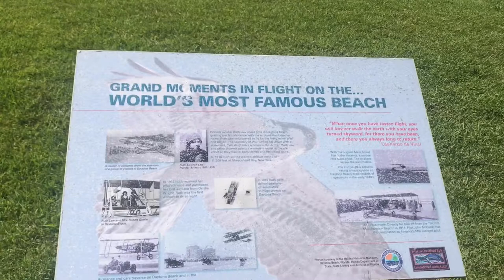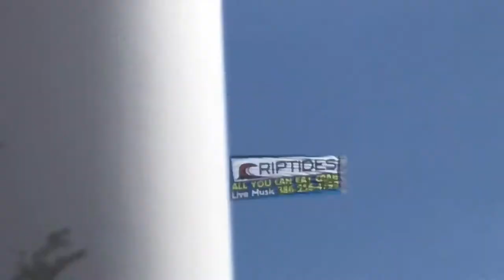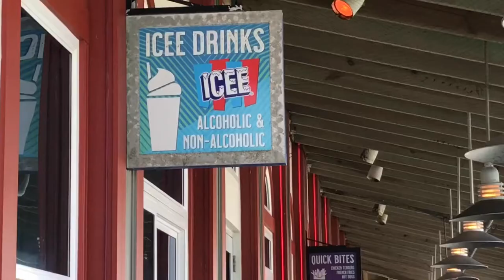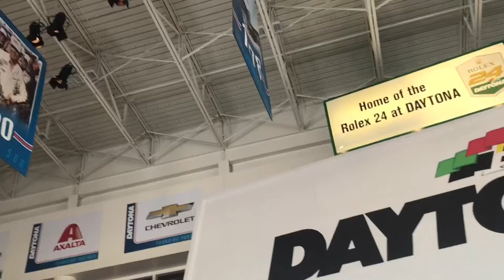Visiting Daytona beach and Daytona international raceway!!